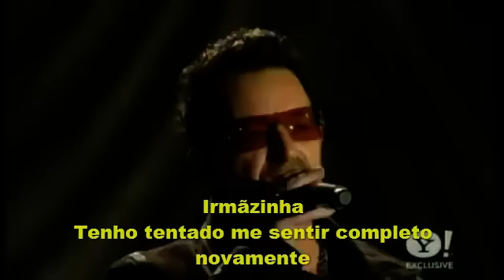U2 A Man and a Woman live 2011 - legenda em português Br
A Man and a Woman Live  Hollywood Bowl Oct. 16 2011 legenda em português BR
-O verdadeiro amor nunca pode ser alugado
Mas apenas o amor verdadeiro pode manter a ingenuidade-